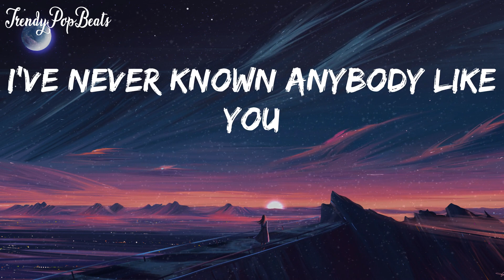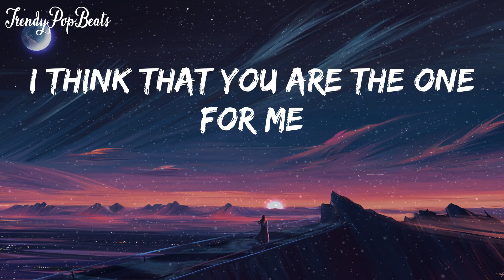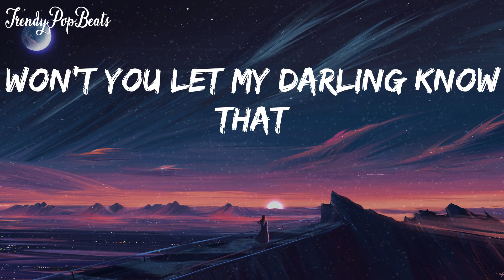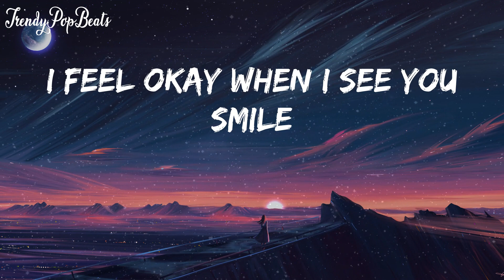Ruth B. -Dandelions (Lyrics) | Troye Sivan, Tones and I (Mix)